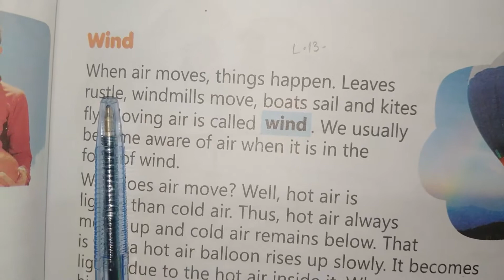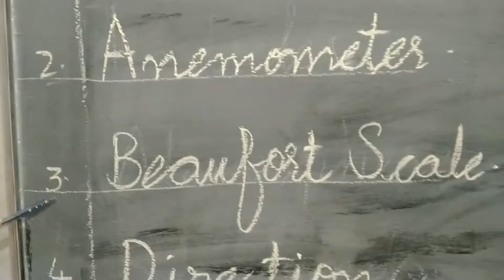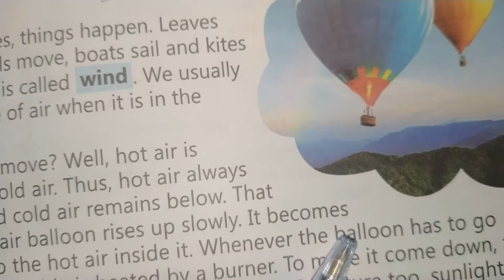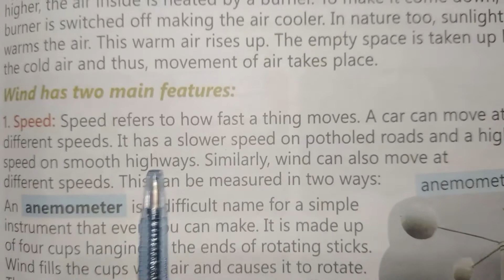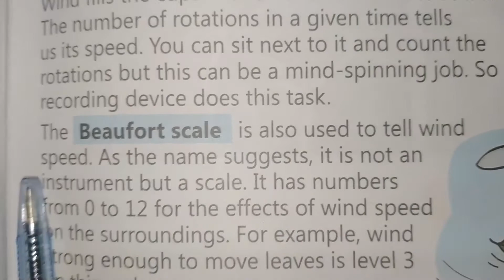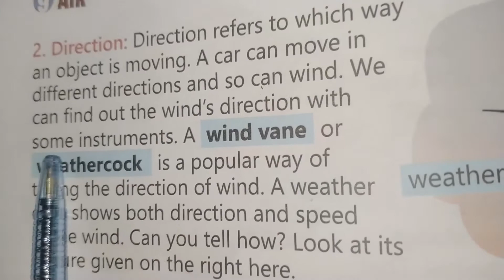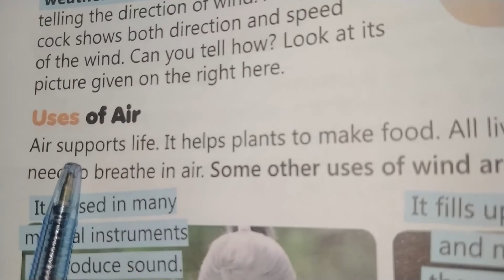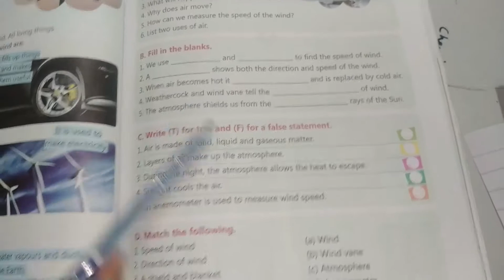Class 3 G Science Lecture 13